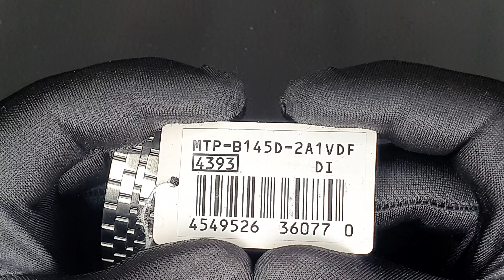CASIO MTP-B145D-2A1VDF REVIEW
Tudo que for referente a preço, prazo, condições, frete e etc é com o nosso amigo Deivid! Que tal mandar um WhatsApp para ele agora? (aguarde sua resposta, não é atendimento eletrônico!) Aproveita e já adiciona o Deivid Mohr na sua lista de contatos! Sempre tem novidades no status do Whatsapp!!! WhatsApp Deivid Mohr
Especificações
Informação básica
Tamanho da caixa (C×L×A)
40 × 35 × 7,4 mm
Peso
82g
Material da caixa e moldura
Aço inoxidável
Banda
Banda de aço inoxidável
Fecho triplo com um toque
Resistência à água
Resistência à água de 50 metros
Fonte de alimentação e duração da bateria
Aproximadamente. vida útil da bateria: 3 anos no SR621SW
Exterior
Vidro
Vidro Mineral
Tamanho de banda compatível
150 a 205 mm
Recursos do relógio
Precisão
Precisão: ±20 segundos por mês
Outras características
Cronometragem regular: Analógico: 3 ponteiros (horas, minutos, segundos)
Exibição de data